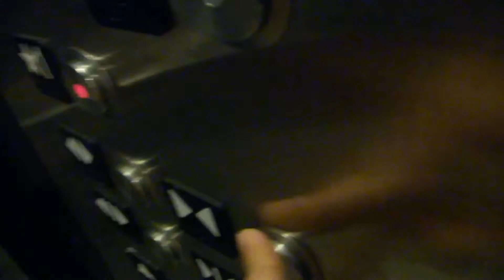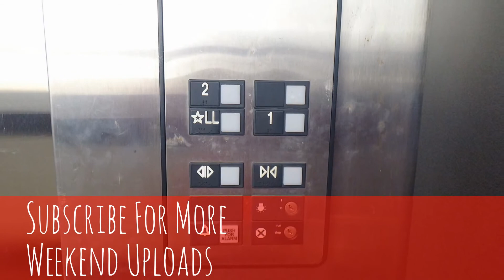BRAND NEW Schindler HT Hydro Elevator @ Zara Florida Mall Orlando FL